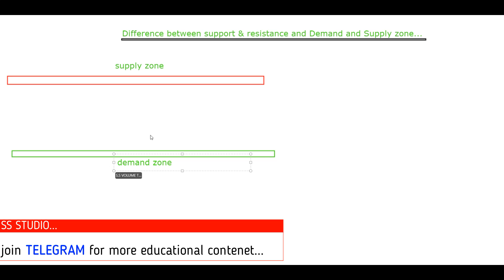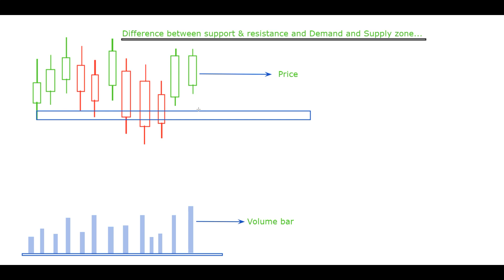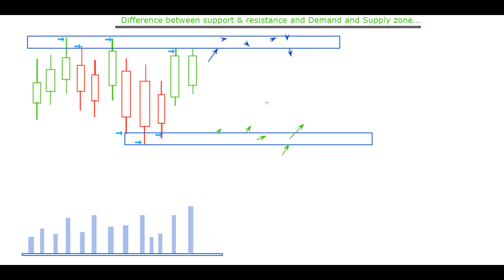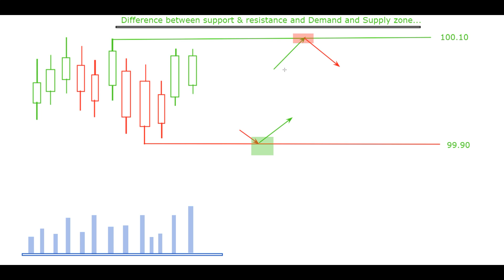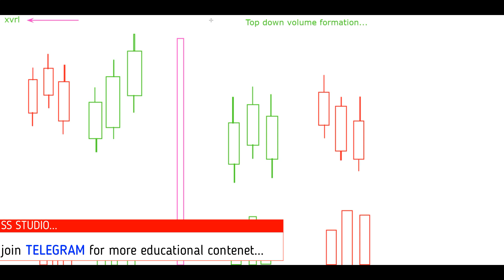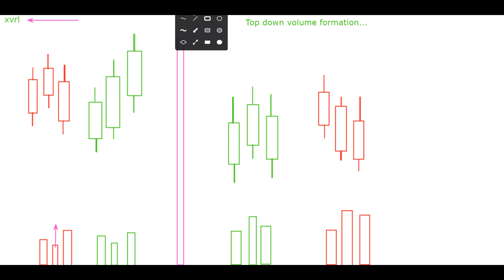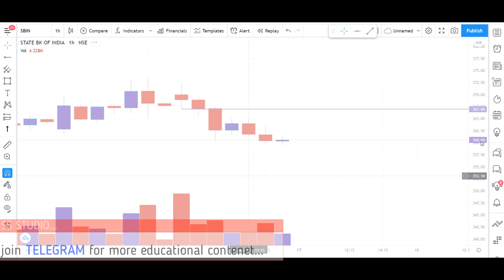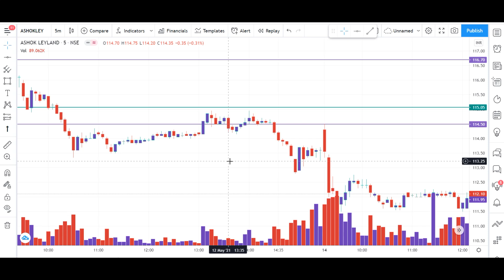Basic Price action TRADING STRATEGY, Part-1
This is a price action trading strategy...

sideways market
loss
zerodha
kite
beginner trading
learn trading
trading vlog